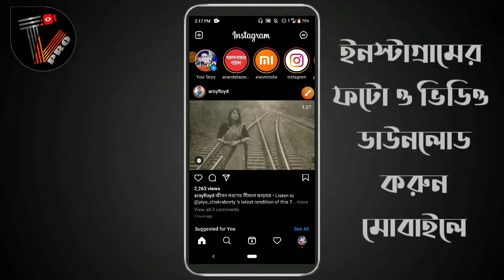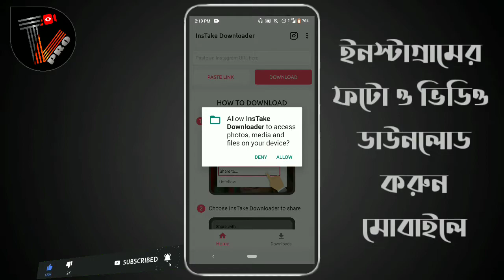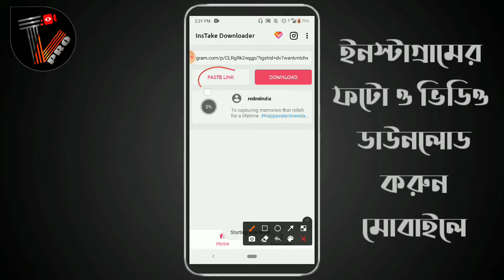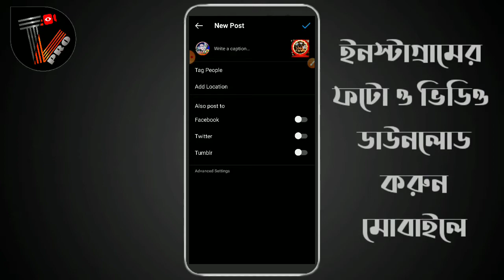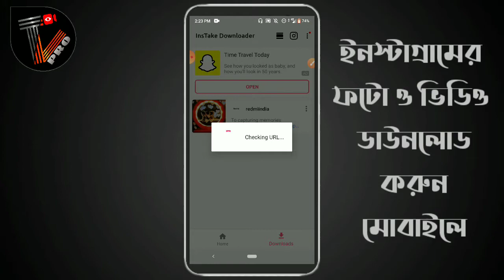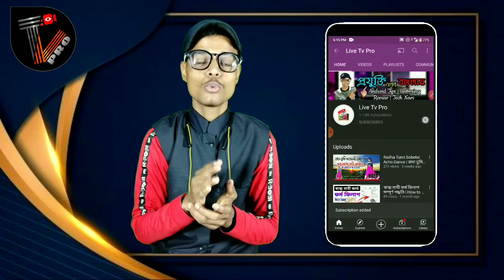How To Save Instagram Photo/Video On Your Smart Phone 2021 | Instagram এর ফটো/ভিডিও সেভ করুন মোবাইলে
MrinalKantiJana
From - {𝐃𝐚𝐬𝐩𝐮𝐫,𝐆𝐡𝐚𝐭𝐚𝐥,𝐏𝐚𝐜𝐡𝐢𝐦 𝐌𝐞𝐝𝐢𝐧𝐢𝐩𝐮𝐫,𝐖𝐞𝐬𝐭 𝐁𝐞𝐧𝐠𝐚𝐥,𝐈𝐍𝐃𝐈𝐀}